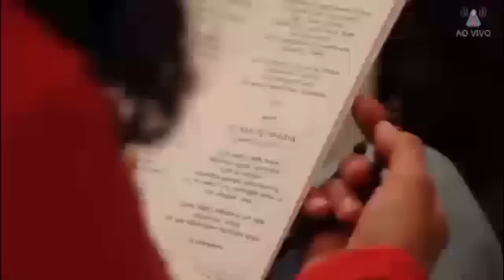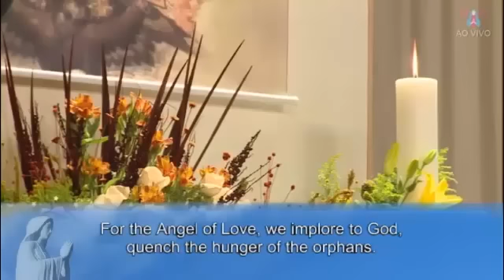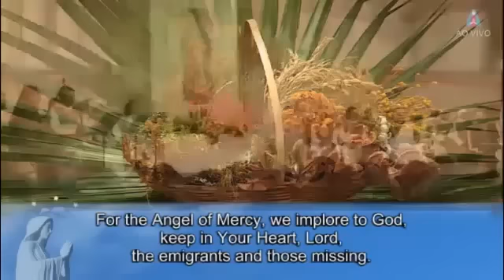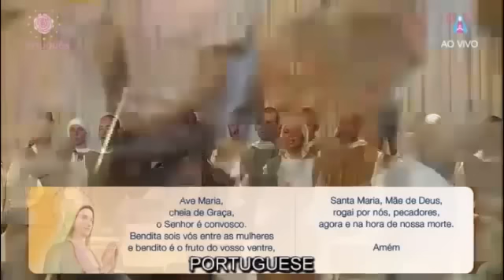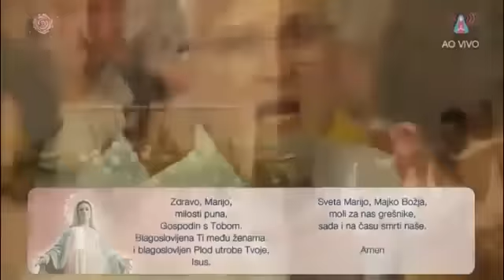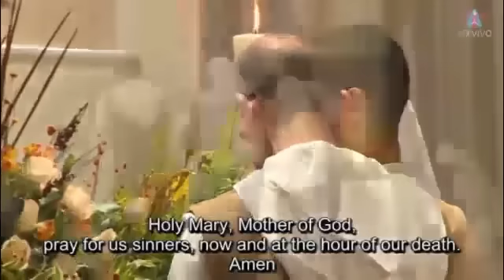Vigil of Prayer - 09/12/2016 (Figueira, Brazil)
Marian Center of Figueira, Brazil